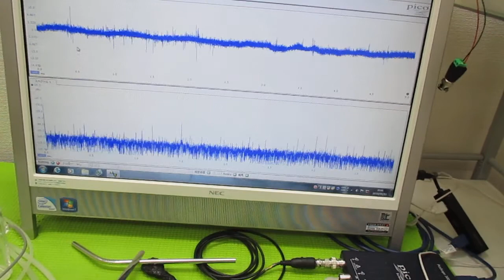オリジナル超音波実験 ultrasonic-labo